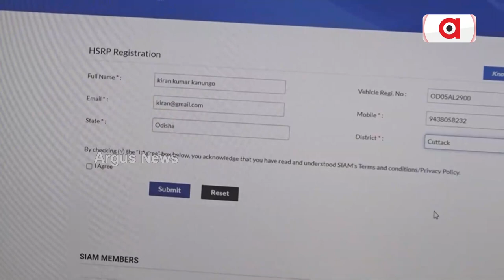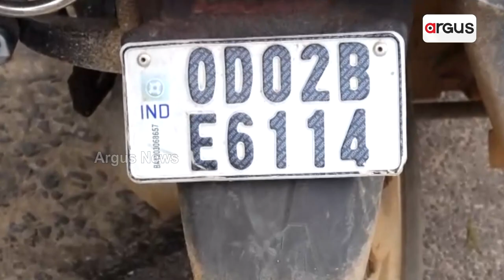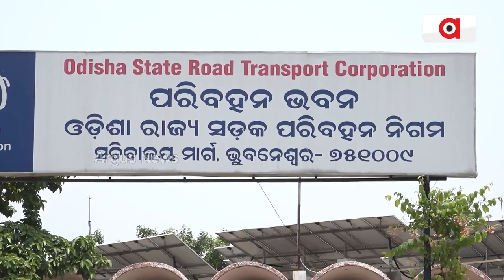ଟେନସନ୍ ବଢ଼ାଇଲା ହାଇସିକ୍ୟୁରିଟି ନମ୍ବର ପ୍ଲେଟ୍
କଣ୍ଟ ପୂରୁଛି ହେଲେ ମିଳୁନି ସ୍ଲଟ। ସେପଟେ ଫାଇନ କୁ ନେଇ ଗାଡି ଚାଳକଙ୍କ ମନରେ ଛନକା। ଡେଡ ଲାଇନ ପୁରିବାକୁ ହାତରେ ଆଉ ଅଳ୍ପଦିନ ଥିବା ବେଳେ ଓ୍ବେବସାଇଟ ଯେପରି ଗାଡି ଚାଳକ ଙ୍କୁ ଧୋକା ଦେଉଛି।